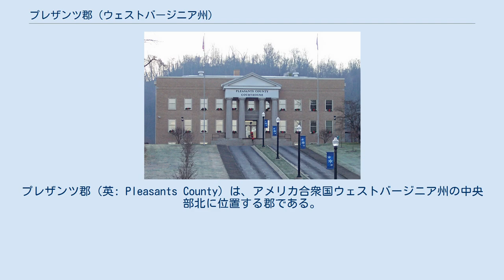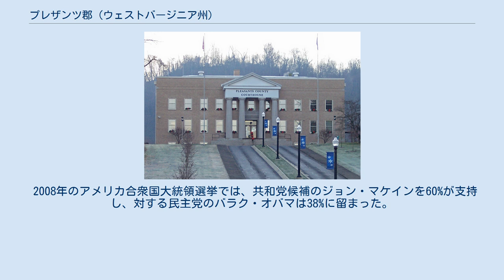プレザンツ郡 (ウェストバージニア州)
プレザンツ郡（英: Pleasants County）は、アメリカ合衆国ウェストバージニア州の中央部北に位置する郡である。
2010年国勢調査での人口は7,605人であり、2000年の7,514人から1.2%増加した。
郡庁所在地はセントメアリーズ市（人口1,860人）であり、同郡で人口最大の都市でもある。
プレザンツ郡は1851年にバージニア州議会によって設立され、郡名はバージニア州選出アメリカ合衆国上院議員およびバージニア州知事を務めたジェイムズ・プレザンツ・ジュニアに因んで名付けられた。
 プレザンツ郡はオハイオ州にも跨るパーカーズバーグ・マリエッタ・ビエナ大都市圏に属している。
 2008年のアメリカ合衆国大統領選挙では、共和党候補のジョン・マケインを60%が支持し、対する民主党のバラク・オバマは38%に留まった。